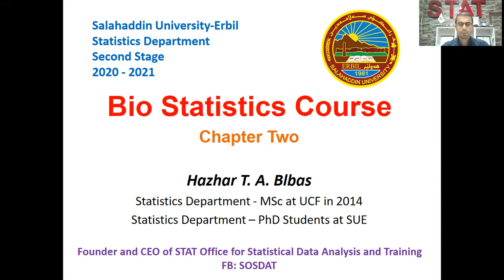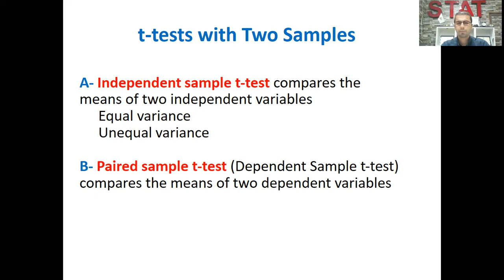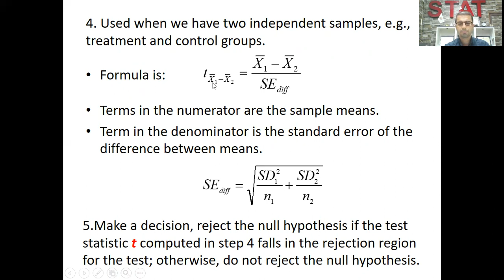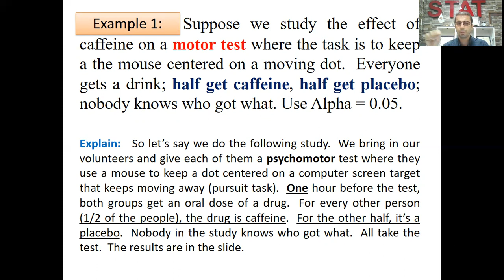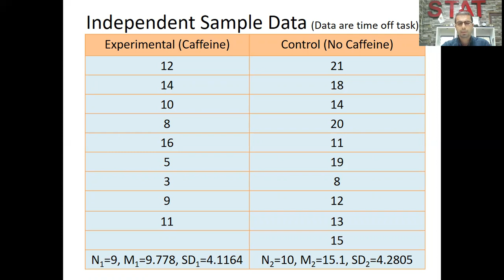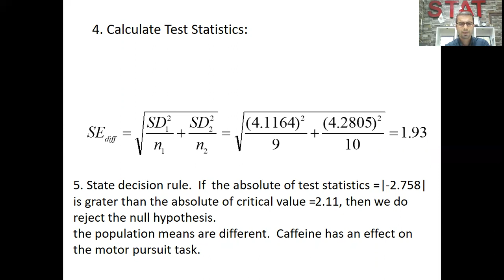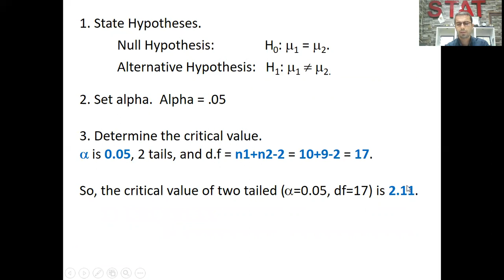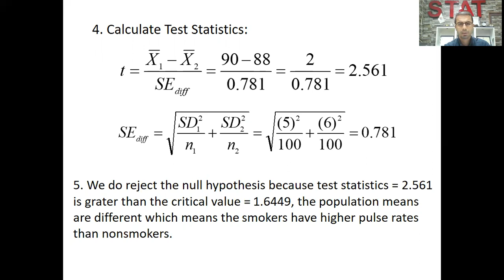Independent Sample T-Test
Bio Statitics Course   Second Grade   lecture 9   Statistics Dept    SUE   Hazhar Blbas